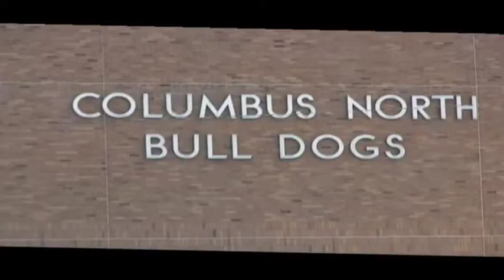Kyle Hughes - QB - Class of 2012 - NUC U100 Midwest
National Underclassmen Football Combine and Football Camp for Top Prospect Football Players looking to get recruited for college football, covered by Rivals.com and ESPNU